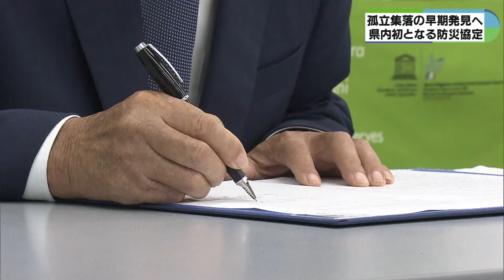孤立集落の早期発見へ 山に囲まれた大台町が中日本航空と協定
2024年10月24日放送